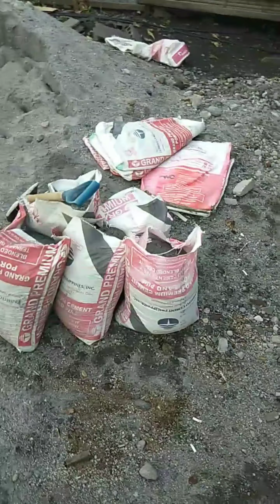Paano gumawa ng Lababo sa ating kusina sa bahay (Pease Subscribe)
Paano gumawa ng Lababo sa ating Kusina ng simple lang